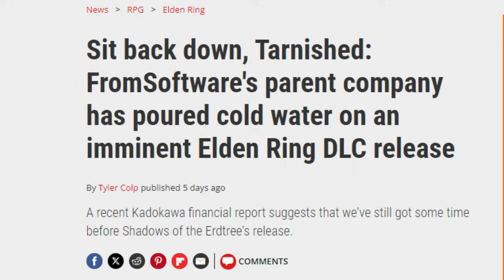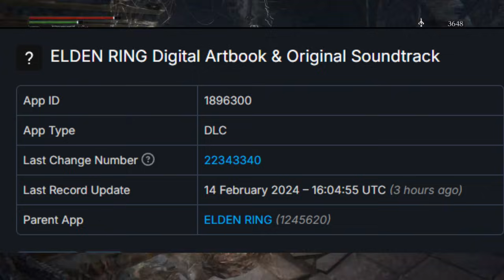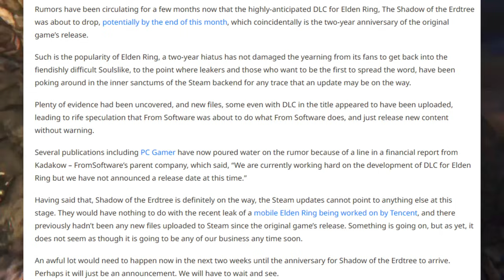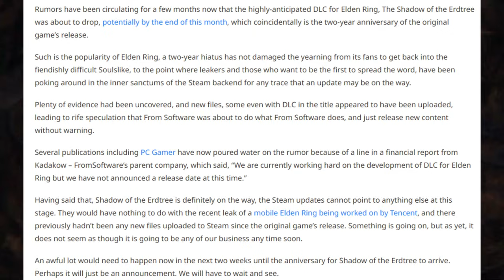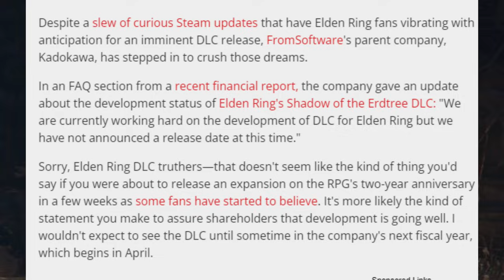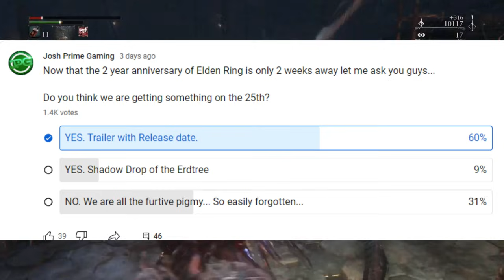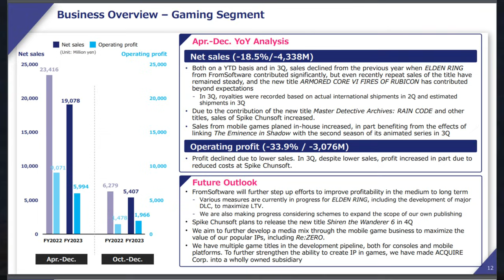ELDEN RING DLC LEAK - THIS CONFIRMS IT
Very Credible Elden Ring DLC Leak